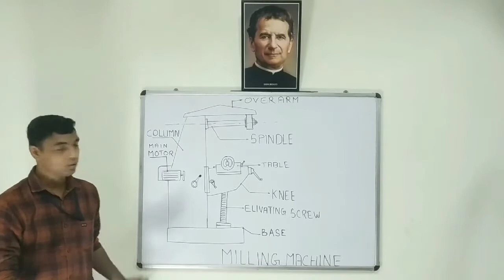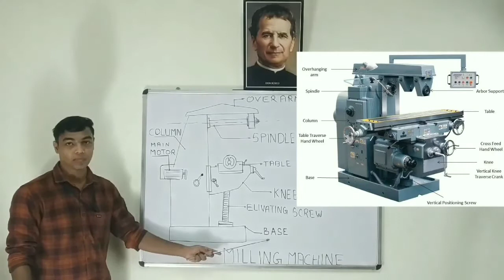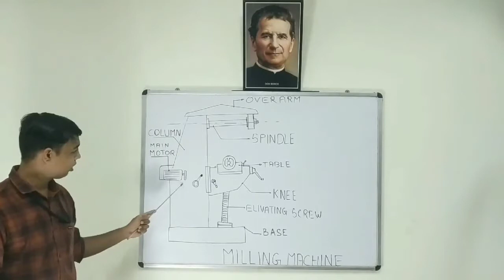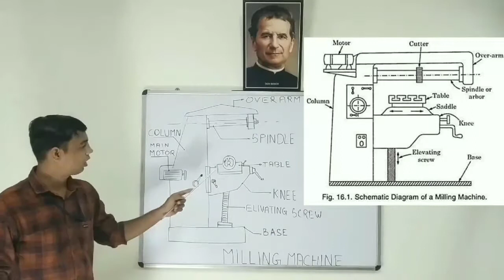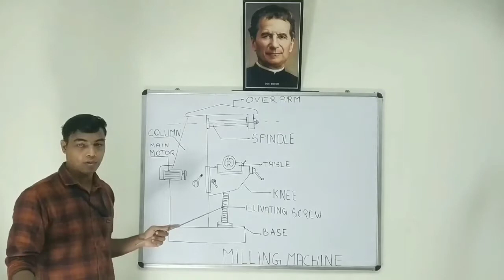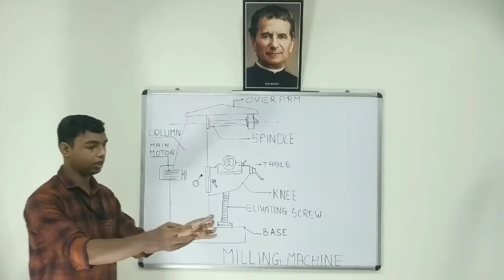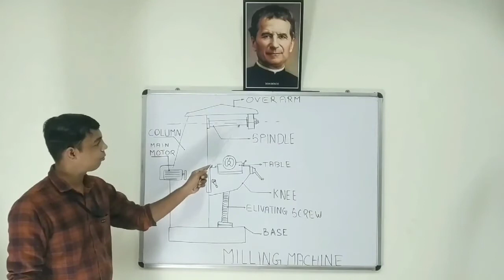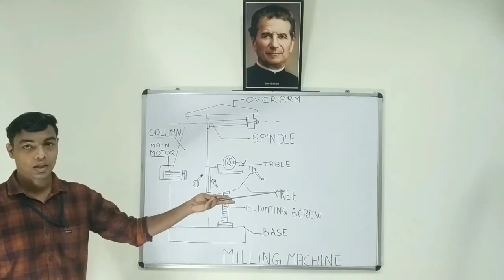milling machine parts malayalam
This video is based on the chapter milling machine parts of Machinist trade
from Donbosco technical ITI vaduthala kochi